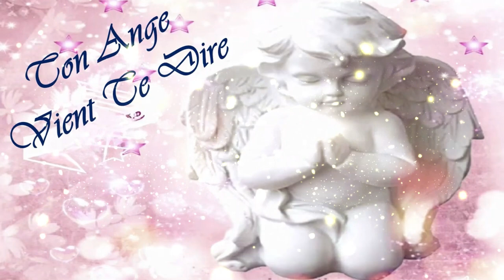😇😇😇Quel message ton Ange Gardien a t'il à te délivrer ce 5 Septembre 2023?😇😇😇